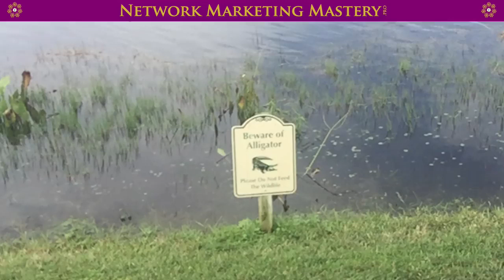Network Marketing Mastery 0042 - Give in or continue?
This is the warning of the Alligator - he seems to be on lunch break, that makes me really happy ;-)

I'm here on Ray Higdons Mastermind - It's great to be with these guys: Cesar Rodriguez, Curtis Broome, Robert Hollis, Ray Higdon and so on. Some of the top income earners world wide in Network Marketing. Here you can connect to them on a very direct basis.